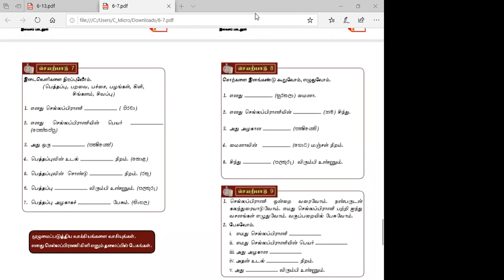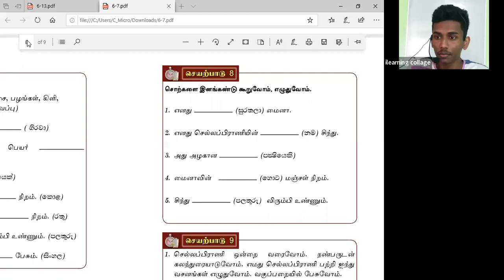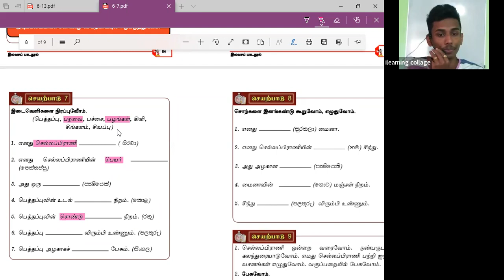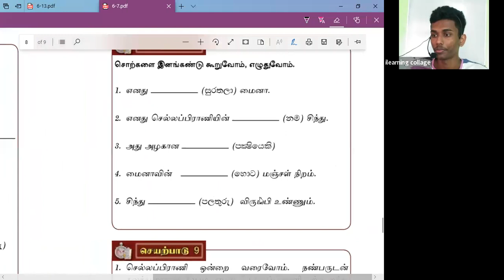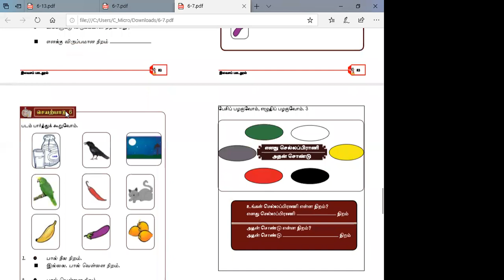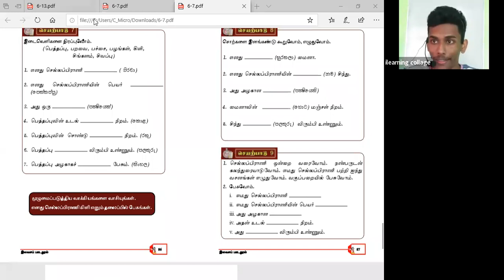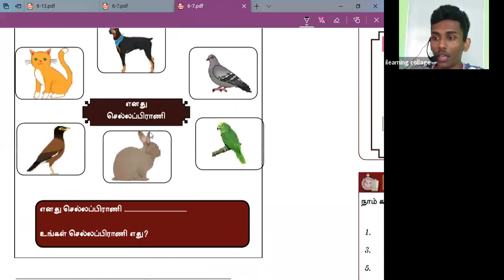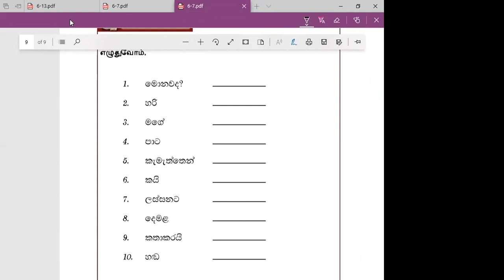7 ශ්‍රේණි​ය සිකුරාදා දින පැවැත්වීමට නොහැකි වූ දමළ පන්තිය Feb 28, 2022 Feb 28, 2022